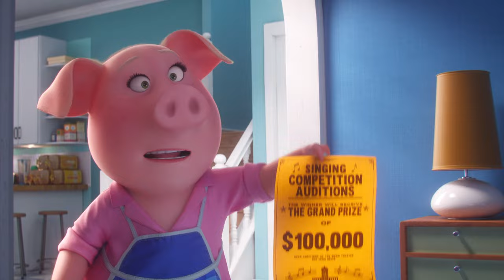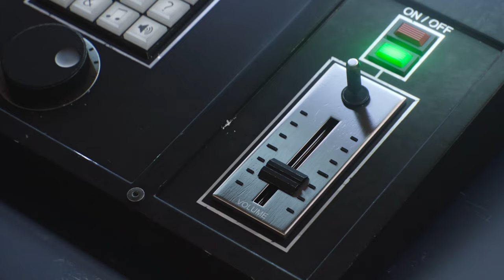All Of Rosita (Reese Witherspoon) | Sing (2016) | Family Flicks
Rosita (Reese Witherspoon) is not only the worlds best mum - with twenty-five young piglets to look after - she is also overflowing with a talent for singing! Check out our compilation of all the Rosita scenes in Sing.

Sing (2016) Dapper Koala Buster Moon presides over a once-grand theater that has fallen on hard times. An eternal optimist, and a bit of a scoundrel, he loves his theater above all and will do anything to preserve it. Facing the crumbling of his life's ambition, he takes one final chance to restore his fading jewel to its former glory by producing the world's greatest singing competition. Five contestants emerge: a mouse, a timid elephant, a pig, a gorilla and a punk-rock porcupine.